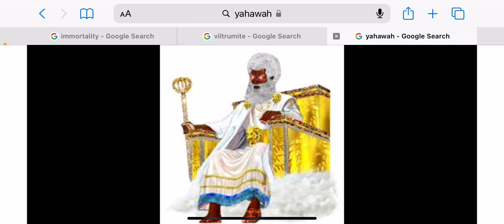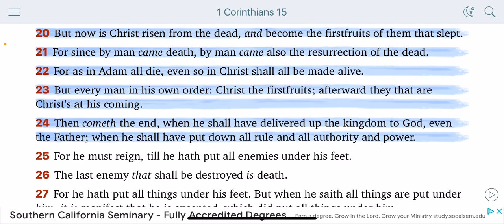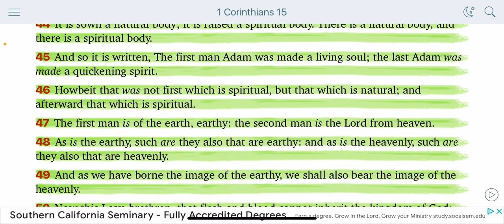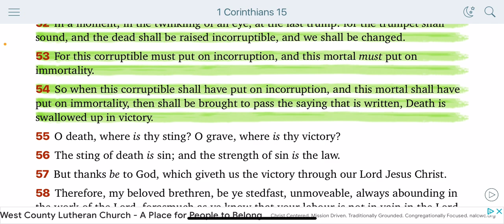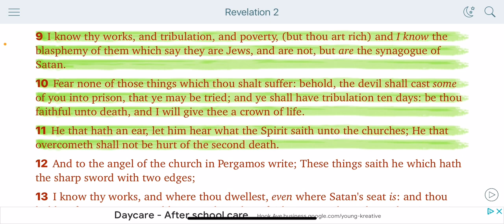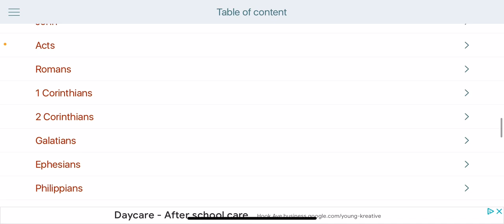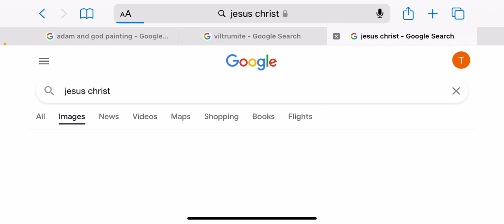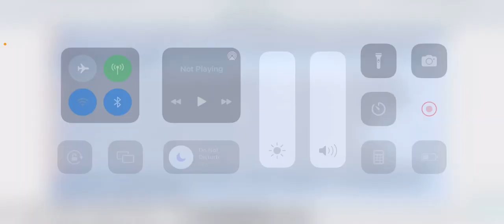WE ARE ABOUT TO ENTER INTO IMMORTALITY